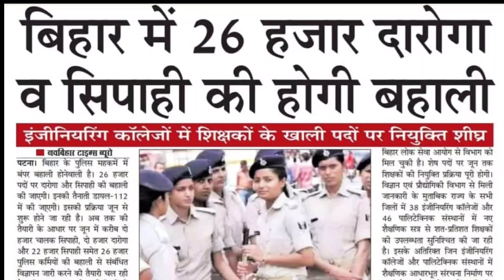bihar daroga new vacancy 2023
bihar daroga new vacancy 2023 update
bihar daroga new vacancy 2023 age limit